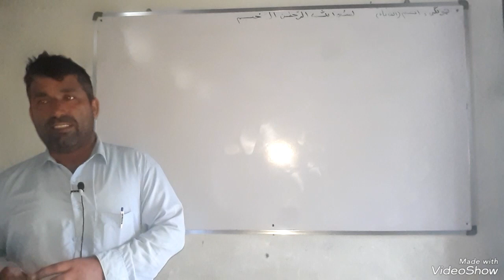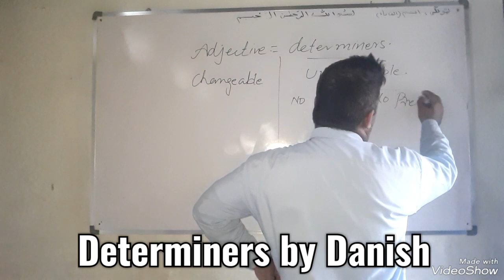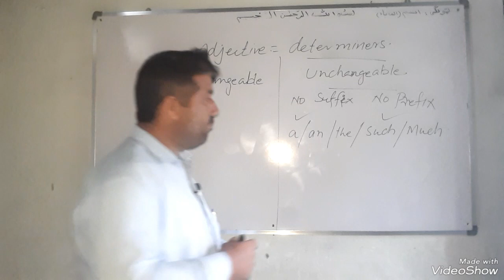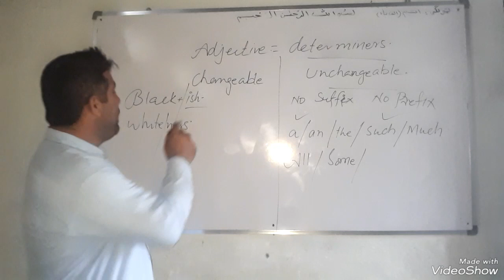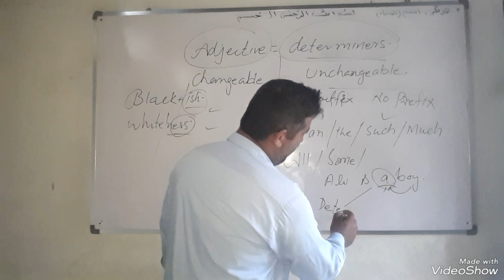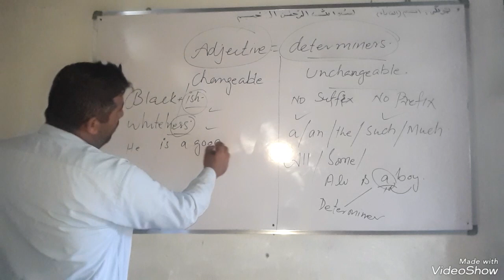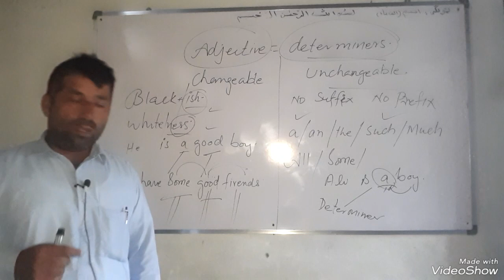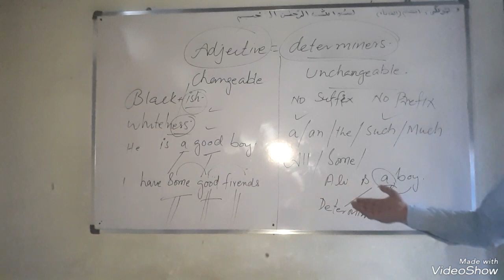Determiners!Basic english grammar by Danish khan! by Danish‎@dsl_english